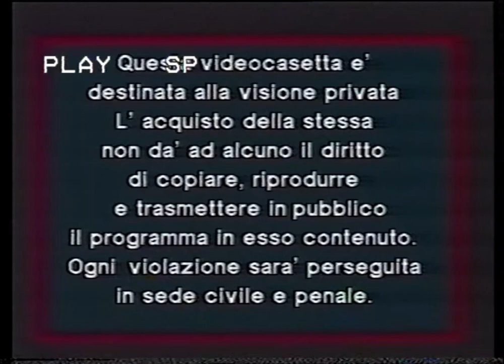Hot Video (1980s/1985)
VCA Pictures
From "Marina e il gigolo"